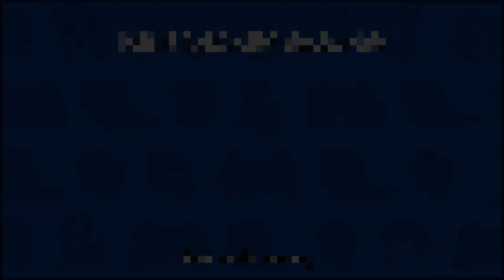[BTD6] - เลือกใช้ลิงให้ถูก ถ้ามีเงินจำกัด ^^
- ฝากเข้าไปกดติดตาม เพื่อรับชมการเล่นสดในทุกๆวันได้นะรับ เพราะผมสตรีมเกมต่างๆทุกๆวันเวลา 1 ทุ่มครับ ^^